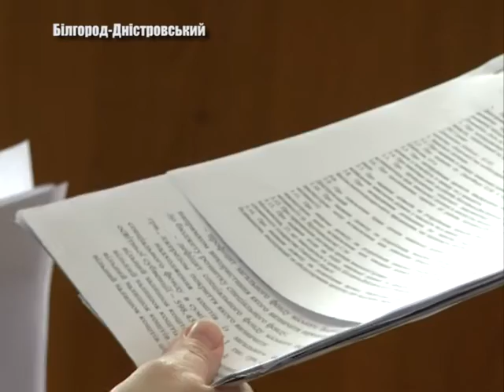Передноворічне засідання депутатів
Не зважаючи на святковий настрій  та передноворічну метушню, депутати Білгород-Дністровської міської ради у переддень Нового року провели чергове засідання сесії. Погодили ряд соціально важливих для громади міста питань. Про що говорили та на чому думки зійшлися – розкаже Тетяна Беженар.